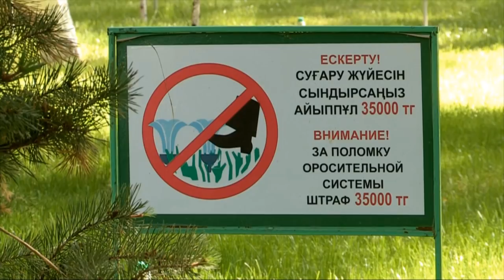После несчастного случая в парке Металлургов Шымкента запрещено кататься не велосипедах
После несчастного случая в парке Металлургов Шымкента запрещено кататься не велосипедах. Такое решение вынуждена была принять администрация парка.